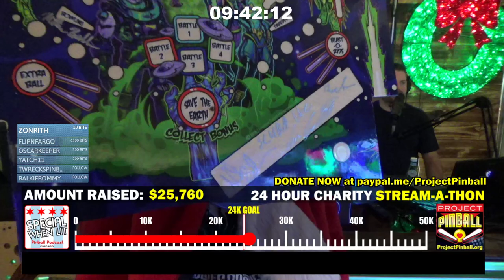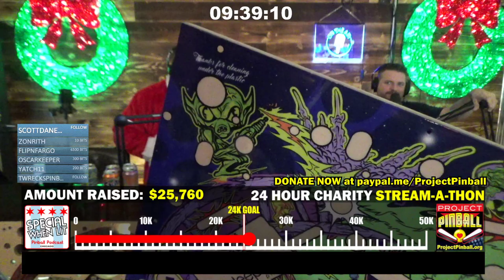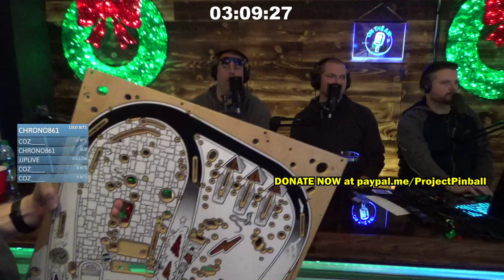24 Hour Charity Fundraiser for Project Pinball Charity PART 2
Special When Lit Pinball Podcast hosts Ken Cromwell, Bill Webb, and Steve Bedi hold an epic 24 hr  "Stream-A-Thon" driving donations towards Project Pinball Charity.  With Adam Schwartz offering a dollar for dollar match the grand total may surprise you!

Guests include: Steve Ritchie, Eric Meunier, Scott Danesi, Ryan White, Roger Sharpe, Dwight Sullivan, Joe Katz, Jason Fowler, Ryan Kuiper, Dave Brennan, and more!